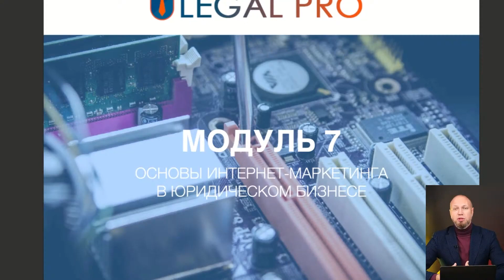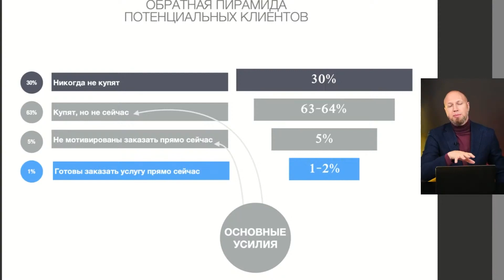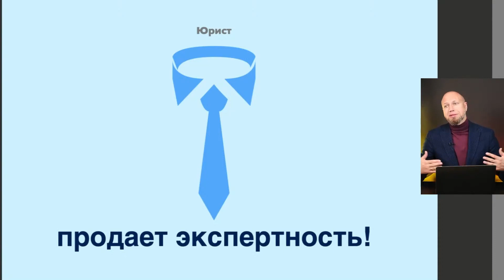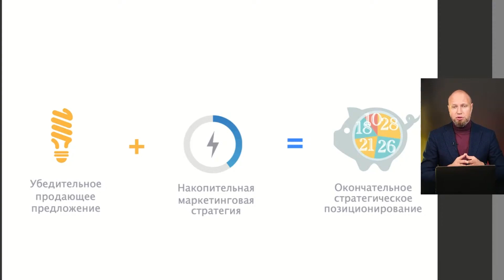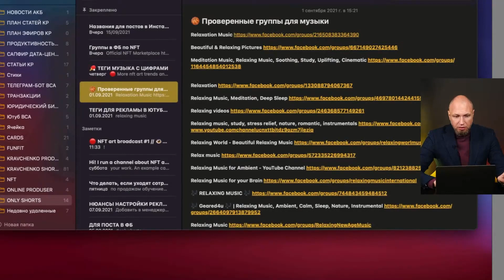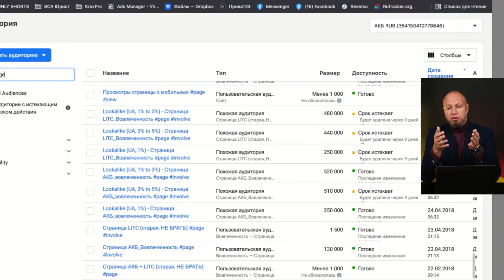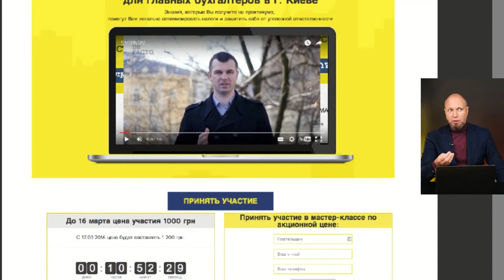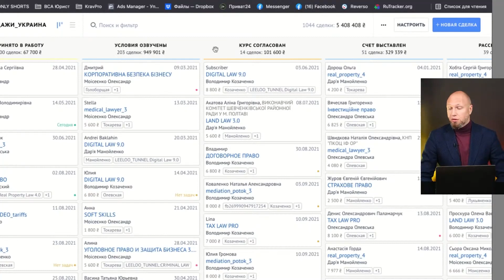ДИДЖИТАЛ ДЛЯ ЮРИСТОВ. Юридический маркетинг в Интернете: или как юристу привлечь клиентов?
Юридический маркетинг в Интернете: где и как юристу привлекать клиентов? Диджитал-технолог Алексей Кравченко.

Обучайтесь и зарабатывайте больше вместе с bca !